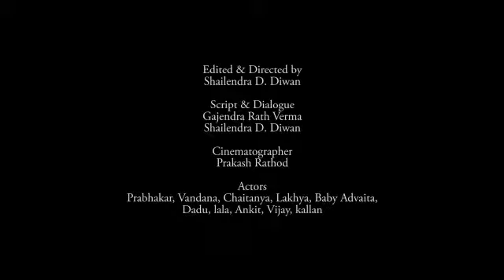Short film 'ishara'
शैलेन्द्रधर दीवान,गजेंद्ररथ वर्मा